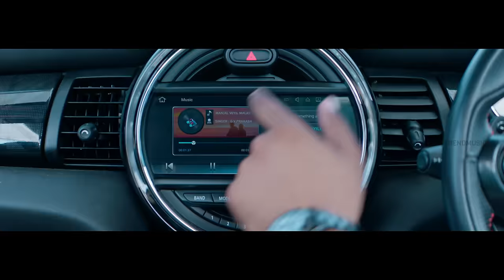MANJAL VEYIL MAALAIYILAE | GV Prakash Kumar | Pooja Venkat | Marisakthi | Krish, Smruthi, Chandhini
Presenting you the ManjalVeyilMaalaiyilae Song in GVPrakashKumar & PoojaVenkat Vocals and in Marisakthi's Music, Directed by Rahoof and Produced by Perfect Film Factory featuring Krish, Smruthi Venkat & Chandhini Tamilarasan in lead roles.

Cast & Crew Details:

Album : Manjal Veyil Maalaiyilae
Banner Name : Perfect Film Factory
Starring : Krish, Smurthi Venkat,Chandhini Tamilarasan
Producer Name : Krishna Shankar A
Directed by : Rahoof Ibrahim
Lyrics : Mani Amuthavan
Music Director : Mari Sakthi
Cinematography : Rammy
Screenplay & Creative Direction : Rahoof Ibrahim
Dialogues: Rahoof Ibrahim
Editing : Arul E Siddharth
Choreography : Sherif
Art Director: Ram
Executive Producer : Ibu
Production Design : Hari
Costumes : Kalai
Production Manager : HariKrishnan
Associate Director : Prabhas, Karna
Asst. Director : Ruben, Mahesh.
VFX : Loganathan
Camera Asst : Imran, Gokul, Akilan.
Making Video : Suren Vino (Fotophactory)
Designs : Jameer
DI : Cuviam Studios
Colurist : Shamugapandian

Musician Details:

Music Director: Marisakthi.
Lyricist: Mani Amudhavanan.
Singer GV Prakash Kumar & Pooja Venkat.
Additional vocals: Yadu Krishnan, Alexandra Joy, Geethu Nirmala, Suganth, Vedika bhavsar, Pranjal, Arup, Fathima, & Marisakthi.
Vocal Arrangements: Haston Rodriguez.
Flute: Suraj G Shankar.
Violin: Fenny Daniel.
Sarangi: Manonmani.
Electric and Acoustic Guitar: Akshay Yesodharan.
Bass Guitar: Muhammed Shoaib.
Strings, Synth and Rhythm Programming: Marisakthi.
Musical Advisor: Paramasakthi & Geethu Nirmala.
Song Mixed by Pradeep Menon.
Background-Score Mixed and Mastered by In-phase music production.
Recording Engineers: Sathya Narayanan, Leroy.
Mixed and Mastered at AM Studio, Chennai.
Studio Partners: Lemusic Studio, Contrabass & AM Studio Chennai.